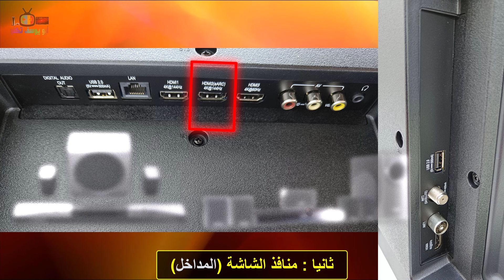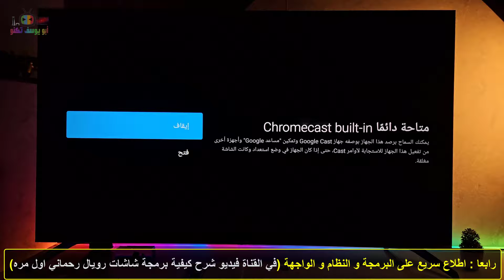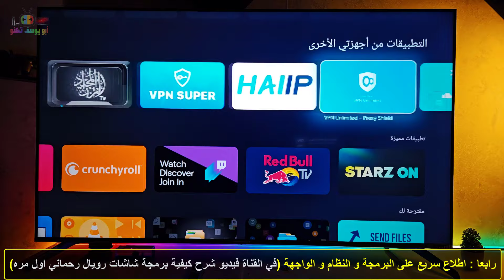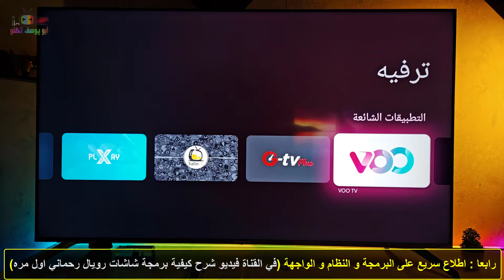فتح صندوق و اطلاع اولي على شاشة رويال رحماني (ROYAL RAHMANI (RQ93 QLED 4K 144Hz قياس 75 بوصة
شاشة QLED - دقة 4K UHD - معدل تحديث 144Hz
دعم تقنيات دولبي فيشن و دولبي اتموس
دعم تقنيات VRR + ALLM
نظام اندرويد للشاشات 11 واجهة جوجل تي في
Android TV 11 Google TV Interface

- انستغرام شركة رويال رحماني :-
royalrahmani@

شركة رويال الرحماني لتجارة الاجهزة الكهربائية
بغداد-كراده خارج - مقابل حلويات ابو رافل
هاتف خدمة الزبائن: 6659

اطلب الجهاز باسهل طريقة تناسبك:

1. زيارة معارض رويال الرحماني الرئيسية في بغداد، البصرة، وأربيل.
2. التواصل معنا عبر صفحاتنا على الفيس بوك أو الانستجرام.
3. زيارة موقع رويال الرحماني الالكتروني.

Telegram : ayt2022 – أبو يوسف تكنو

1 - رابط فيديو كيفية ارسال و تثبيت سينمانا و شبكتي و أي ملفات من الموبايل الى الشاشات الذكية نظام اندرويد مع الحلول

2 - رابط فيديو طريقة ارسال الملفات و البرامج للشاشات الذكية و تثبيتها و اظهار البرامج المخفية مثل شاهد و سينمانا لشاشات TCL SONY SKYWORTH TV BOX و اية أجهزة تعمل بنظام اندرويد 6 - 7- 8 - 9

3 - رابط فيديو اظهار جوجل بلاي للشاشات نظام جوجل تي في (واجهة جوجل تي في) لشاشات (سوني - سكاي وورث - TCL) و غيرها

4- رابط فيديو شرح قوائم و اعدادات شاشات - تلفزيون TCL Google TV - جوجل تي في مع أفضل اعدادات الصورة و الصوت TCL

5- رابط فيديو شرح كامل لقوائم اعدادات شاشات نظام اندرويد 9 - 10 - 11 (TCL- سوني - شاومي - الحافظ - سكاي ورث - هاير)

6- رابط فيديو كيفية ارسال و تثبيت سينمانا و شبكتي و أي ملفات من الموبايل الى الشاشات الذكية نظام اندرويد مع الحلول

7 - رابط فيديو طريقة ارسال الملفات و البرامج للشاشات الذكية و تثبيتها و اظهار البرامج المخفية مثل شاهد و سينمانا لشاشات TCL SONY SKYWORTH TV BOX و اية أجهزة تعمل بنظام اندرويد 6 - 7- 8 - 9

8 - رابط فيديو شرح قوائم و اعدادات شاشات - تلفزيون TCL Google TV - جوجل تي في مع أفضل اعدادات الصورة و الصوت TCL TV

9 - رابط فيديو افضل نوع تلفزيون و شاشة 2022 - شرح عام عن انواع الشاشات و افضل نوع و الفروقات بين انواع الشاشات

10 - رابط فيديو كيفية استخدام مساعد جوجل في الشاشات الذكية نظام اندرويد و كيفية التحكم بالشاشة بالاوامر الصوتية

11- ما هي تقنية دولبي؟ و الفرق بين دولبي اتموس و دولبي اوديو و ايهم افضل DOLBY AUDIO VS DOLBY ATMOS